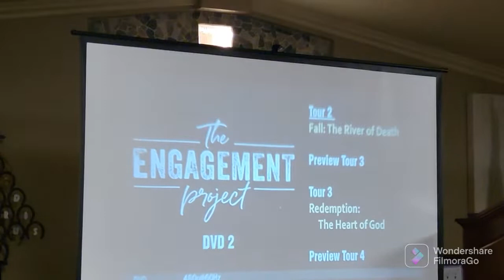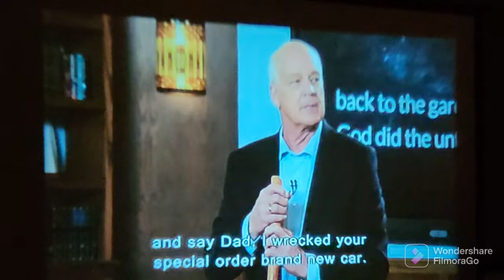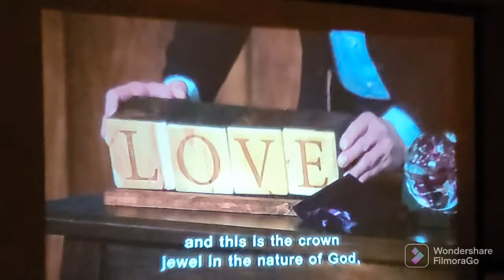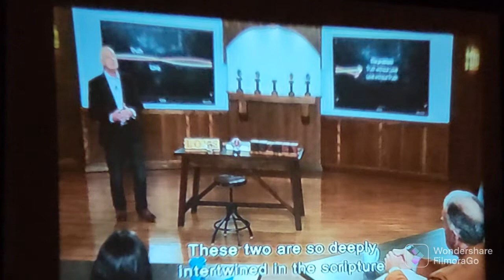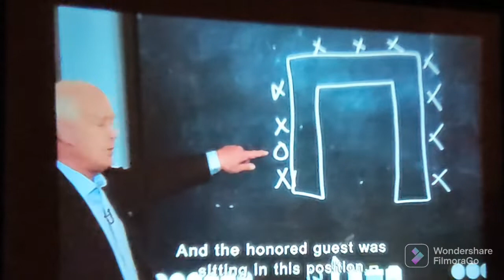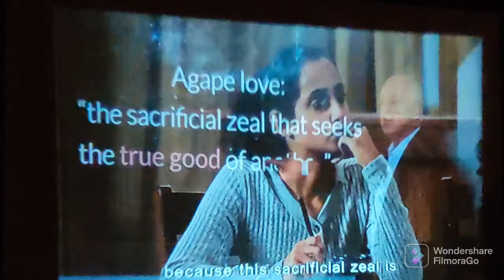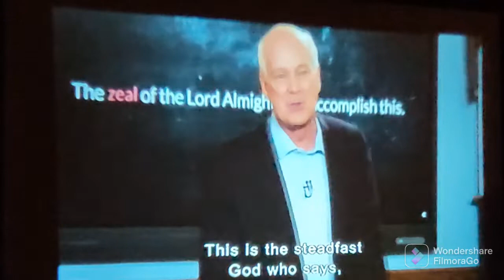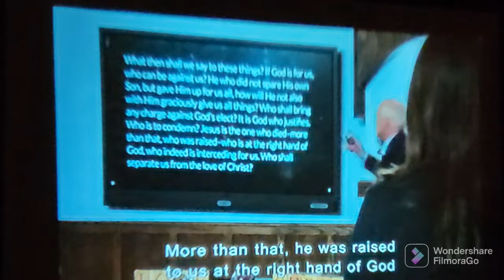Bible Study 8/31/2022